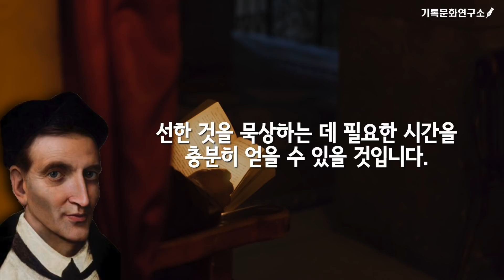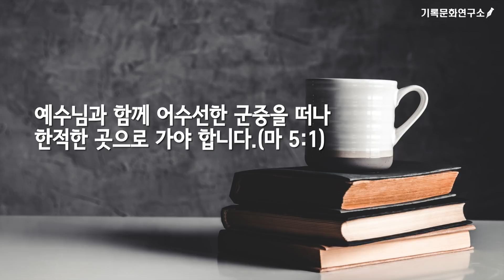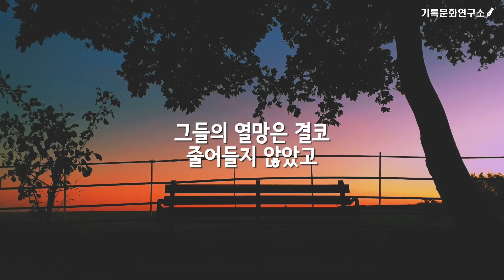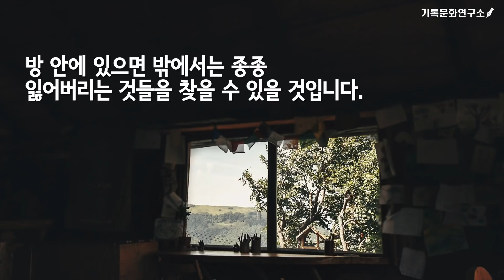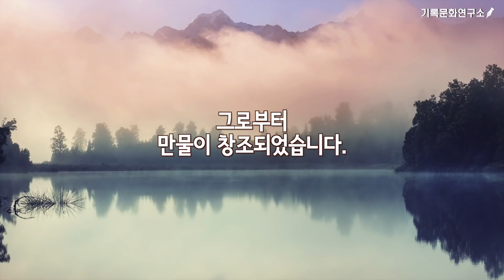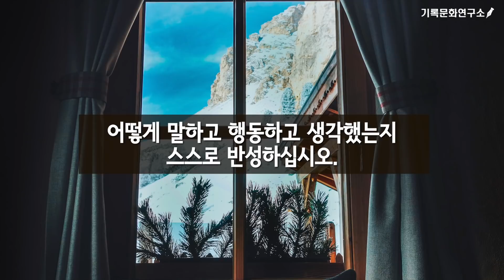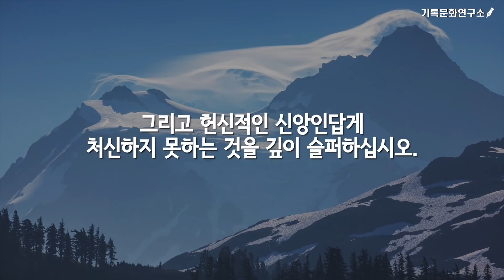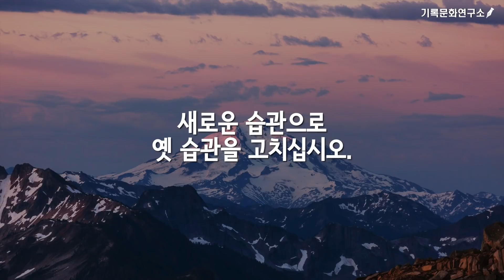[토마스 아 켐피스가 코로나바이러스로 힘든 현대인들에게 전하는 메시지 ] 고요와 고독이라는 기쁨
[그리스도를 본받아]의 저자 토마스 아 켐피스가 코로나바이러스로 힘든 현대인들에게 전하는 메시지.

기록문화연구소는 [‘자기의 모든 것을 바쳐 예수 그리스도를 따랐지만 어떠한 유익도 얻지 못한, 그럼에도 불구하고 그 길(The Way)을 끝까지 걸어갔던 알려지지 않은 소중한 사람들의 이야기’를 담는 연구소]입니다.(메일: )

홀로 있을 만한 시간을 찾아서 하나님의 인자하심을 자주 묵상하십시오. 쓸데없이 이상한 글들을 뒤적이지 말고, 머리를 써야 하는 글보다 양심을 자극하는 글을 읽으십시오. 쓸데없는 잡담, 게으른 발걸음, 새로운 소식들과 소문을 멀리하면, 선한 것을 묵상하는 데 필요한 시간을 충분히 얻을 수 있을 것입니다. 위대한 그리스도인들은 가능하면 사람들과 어울리는 것을 피했으며(히 11:38), 남몰래 하나님을 섬기는 길을 택했습니다.
철학자 세네카는 이렇게 말했습니다. “사람들과 자주 어울리는 만큼, 집으로 돌아올 때면 나는 이전보다 더 작은 자가 되어 있었습니다.”
오래도록 함께 이야기를 나누어보면, 이 말이 진실인 것을 알게 됩니다. 필요 이상의 말을 삼가려고 노력하기보다 아예 말을 하지 않는 편이 더 쉽습니다. 사람이 바깥에 있을 때 자신을 잘 지키는 것보다 집에 머물러 있는 편이 더 쉽습니다. 그러므로 좀 더 내면적이고 영적인 성숙을 도모하고 싶은 사람은 예수님과 함께 어수선한 군중을 떠나 한적한 곳으로 가야 합니다.(마 5:1) 남의 눈에 뜨지 않게 기꺼이 집 안에 거할 수 있는 사람만이 바깥에서도 안전하게 지낼 수 있습니다.
기꺼이 침묵을 지키는 사람만이 안정감 있게 말할 수 있습니다. 기꺼이 다스림을 받는 사람만이 안전하게 다스릴 수 있습니다. 기꺼이 순종하는 법을 배운 사람만이 확실한 명령을 내릴 수 있습니다.

**이 영상은 출판사 [포이에마]에서 번역,출간흔 [그리스도를 본받아](역자 홍병룡)를 기초로 만든 것입니다. 보다 깊은 내용을 보시기 원하시는 분은 책을 참조하시기 바랍니다.